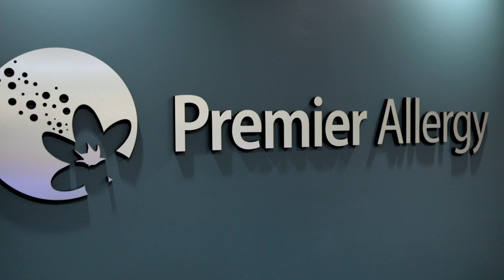Premier Allergy & Asthma - Immunotherapy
Premier Allergy & Asthma has been voted the #1 Allergist in Central Ohio by readers of the Columbus Dispatch a record 5 years in a row!